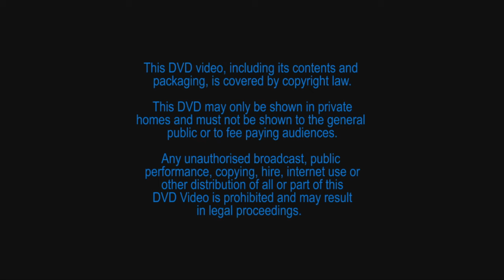Leanne & Josh Wedding Highlights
Leanne & Josh Wedding Highlights 25th July 2015 Odd Rode Church Upper House Barlaston